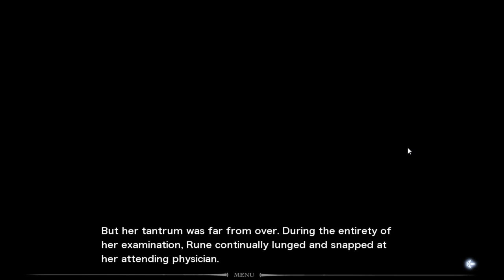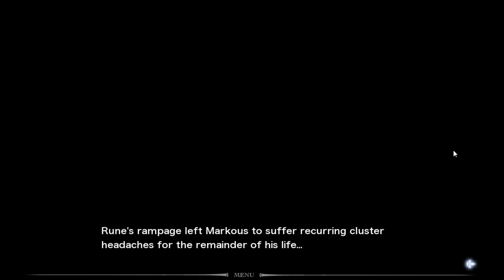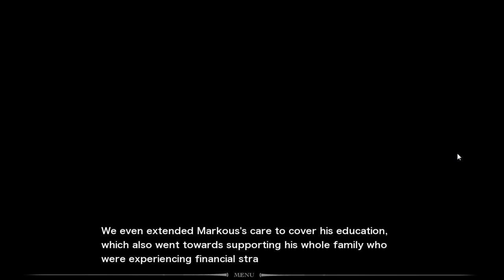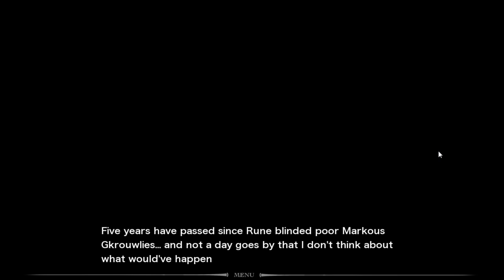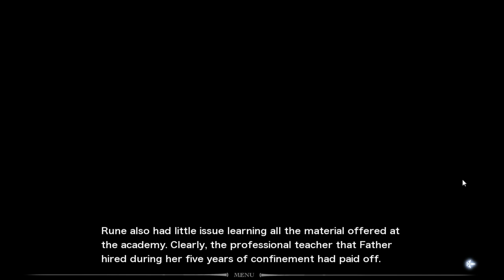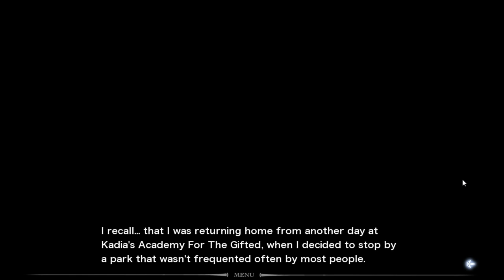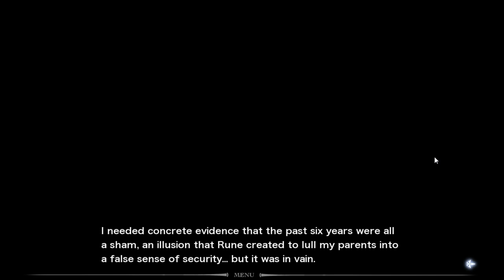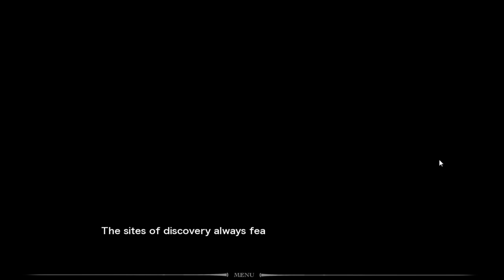Rune's Story : FAULT MILESTONE ONE | Part 10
this story has me more hyped for the rest of this game than I can explain

WARNING: violence (human and animal)

"a Science Fantasy Kinetic Novel about Selphine, a bubbly, happy-go-lucky Princess and her sharp-witted but slightly misanthropic Royal Guard Ritona. Follow them on their journey of a lifetime as they try to make it back home to the Kingdom of Rughzenhaide."